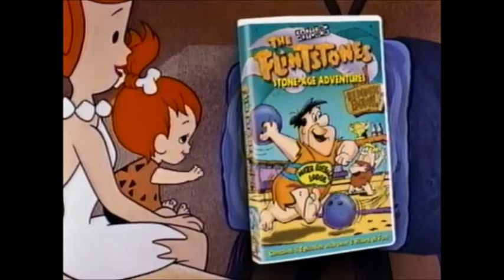Warner Bros. Family Entertainment Century 2000 Promo #2 (TheCartoonMan12 Style)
Here's a new trend from "Warner Bros.".

Clips/Years/Companies:
- The Boss Baby (@2017 DreamWorks)
- The Secret Life of Pets (@2016 Illumination/Universal)
- Zootopia (@2016 Disney)
- Fraggle Rock (Change of Address; @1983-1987 Jim Henson)
- Spider-Man: Across the Spider-Verse (@2023 Sony/Columbia)
- Phineas and Ferb (Rollercoaster: The Musical!; @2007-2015 Disney)
- Corpse Bride (@2005 Warner Bros.)
- Ruby Gillman, Teenage Kraken (@2023 DreamWorks)
- Toy Story 3 (@2010 Disney/Pixar)
- Turning Red (@2022 Disney/Pixar)
- Danny Phantom (Shades of Gray; @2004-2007 Nickelodeon)
- Total Drama (Paintball Deer Hunter; @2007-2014 Teletoon)
- The Nightmare Before Christmas (@1993 Disney/Touchstone)
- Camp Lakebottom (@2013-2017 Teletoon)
- Box-Office Bunny (@1991 Warner Bros.)
- Migration (@2023 Illumination/Universal)
- The Angry Birds Movie (@2016 Sony/Columbia)
- Open Season (@2006 Sony/Columbia)
- Camp Lazlo (Movie Night; @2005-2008 Cartoon Network)
- Ed, Edd n Eddy (An Ed in the Bush; @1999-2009 Cartoon Network)
- T.U.F.F. Puppy (Mall Rat; @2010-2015 Nickelodeon)
- The Simpsons (Coming to Homerica; @1989- Disney/20th Century Fox)
- The Peanuts Movie (@2015 Blue Sky Studios/20th Century Fox)
- Gravity Falls (The Deep End; @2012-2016 Disney)
- My Little Pony: Friendship Is Magic (Owl's Well That Ends Well; @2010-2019 Hasbro)
- The Muppet Show (Helen Reddy; @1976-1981 Jim Henson)
- Danger Mouse (Viva Danger Mouse; @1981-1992 Cosgrove Hall Productions/Thames Television)
- A Dairy Tale: The Three Little Pigs (@2004 Disney)
- Oh Noah! (Not Milk; @2011- PBS)
- SpongeBob SquarePants (Little Yellow Book; @1999- Nickelodeon)
- The Little Mermaid II: Return to the Sea (@2000 Disney)
- Make Mine Music (@1946 Disney)
- Puppy! (@2017 Sony/Columbia)
- Where's My Water?: Swampy's Underground Adventures (Troubled Waters; @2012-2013 Disney)
- Brother Bear (@2003 Disney)
- Tangled (@2010 Disney)
- The Tigger Movie (@2000 Disney)
- Home: Adventures with Tip & Oh (Tush Twins; @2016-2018 DreamWorks)